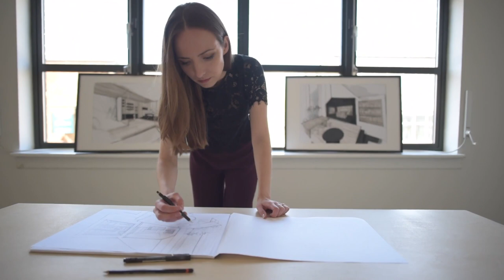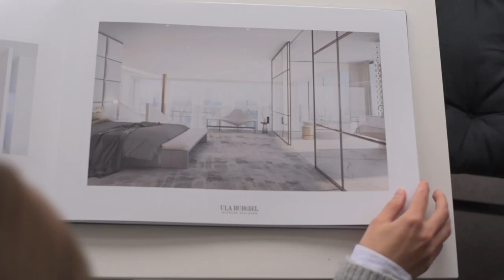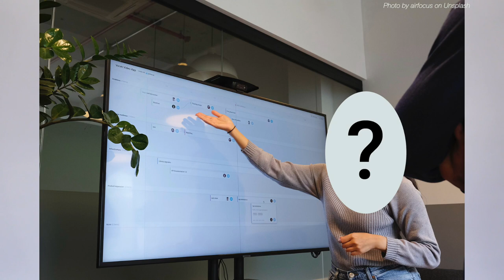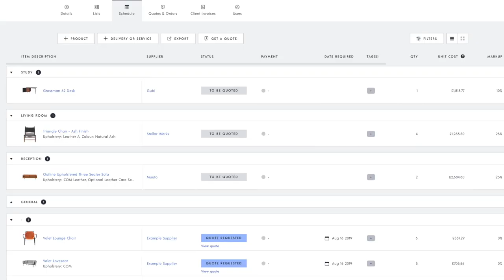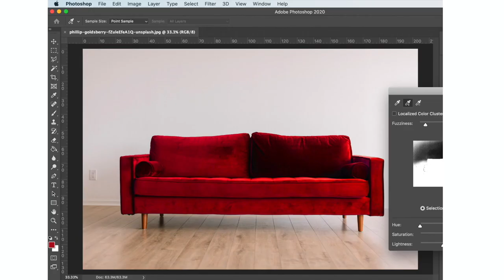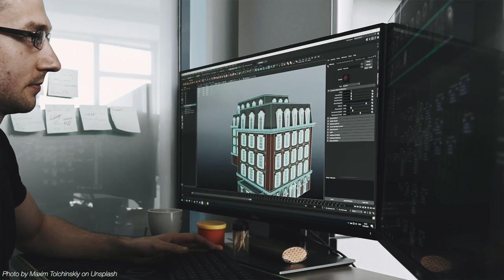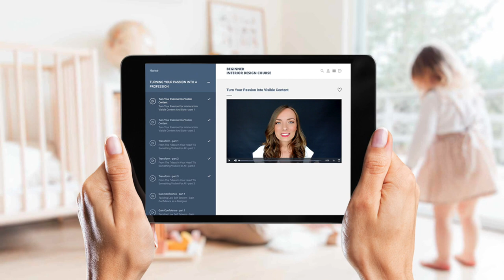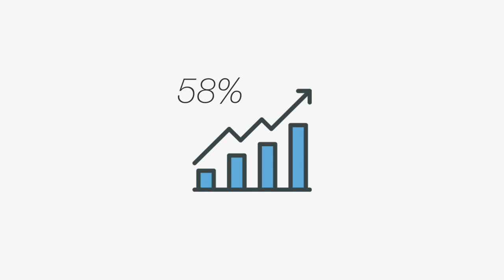INTERIOR DESIGN COURSE - How To Choose? Tips from a Pro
Trying to choose the best interior design course? Are you overwhelmed with the amount of courses already available?  Or have no idea which one is perfect for you? In this video I will give you 9 questions you need to ask yourself before choosing the perfect interior design course for both beginners and advanced. It's not true that courses at the top of Google searches are always the best. Sometimes it just means they pay the most for advertising. So, if you want to learn interior design properly and become a successful designer - this video is for you. Enjoy!

FREE TRAINING no. 1:
“6 Secret Truths About Becoming a Successful Interior Designer Even Though You Are a Complete Beginner” - if you have passion for interior design but you’re not sure where to start, this free training is for you:

[NEW!] FREE TRAINING no. 2. The 7 Sure Signs You Were Born To Be An Interior Designer & How To Make IT Happen

MY FULL INTERIOR DESIGN COURSES - Courses for: beginners who want to change careers and those who already have some experience with interior design but want to take it to the next level: